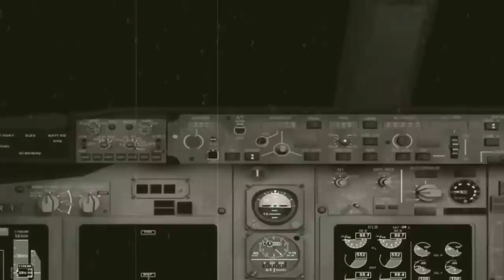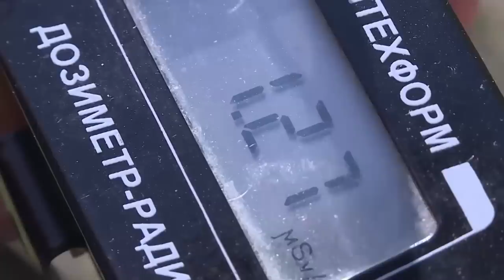THE 10 MOST DANGEROUS PLACES IN THE WORLD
There are a lot of places we can visit on this planet, so many in fact that a lifetime is simply not enough
to set foot in all of them. However, I highly advise the globetrotter in you to cross these places of your
list of “to visits”, especially number one which is a place whose name alone makes me want to stay
away. Find out where it is by staying tuned as we give you the 10 most dangerous places in the world.

Number 10. Fraser Island, Australia
If you are looking for a fun, relaxing, and safe time at the beach, then you better stay away from this
place. Fraser Island’s deadly beaches are home to practically everything you want to avoid if you’re
trying to stay alive. In fact, rescue choppers are frequently flown in to the area to save visitors who find
themselves plagued with medical emergencies. To make matters worse, there is nowhere on the island
to seek medication attention, which is in and of itself another danger, but really only the beginning of
the perils of Fraser.
In recent years, the island has become inundated with irukandji, one of the most venomous types of
jellyfish in the world. People stung by these tiny sea creatures may experience symptoms including
abdominal pain, vomiting, sweating, anxiety, hypertension, pulmonary edema and, in extreme cases,
fatal cardiac arrest. Over the past few years, several irukandji attacks have been reported on the island.
The island is also home to 25-30 packs of dingoes, a type of wild dog native to Australia that has been
known to attack humans.

Number 9. Death Valley, California
As beautiful as this place is, its name provides evidence of very real danger. Death Valley is a land of
beautiful yet dangerous extremes. There are mountains that reach more than nine thousand feet into
the sky. There is also a place called Badwater which is the lowest area of land in the Western
Hemisphere. If you find yourself thirsty, better pray that you’re not at this place because if there’s any
water there, you’d have to dig almost 300 feet straight down into the ground.
It’s also a place of extreme temperatures that go both ends of the thermometer. Death Valley can be
dangerously cold during the winter months. Storms in the mountains can produce sudden flooding on
the floor of the Valley. And at the other end of the spectrum, the air temperature during the summer
has been as high as fifty-seven degrees Celsius. The extreme heat of Death Valley has claimed the lives
of people in the past. It will continue to claim the lives of those who do not honor this extreme climate.
Death Valley does not forgive those who are not careful.

Number 8. North Sentinel Island, India
North Sentinel Island is a small landmass in the Bay of Bengal, India. Its indigenous population, known as
the Sentinelese, rejects any contact with the outside world and remains one of the few peoples that

remain untouched by our civilization. They value their privacy so much that they go to extreme
measures to keep the rest of the world out.
How do they keep outsiders away from their island? They simply shoot arrows in them. For this reason,
it&#39;s impossible to approach the island and survive the encounter.
Just how anti-social are the Sentinelese? Well, when researchers were assessing the damage after the
2004 Indian Ocean tsunami, even their helicopters were attacked by the Sentinelese for approaching the
island. None of them were hurt, of course, but this example shows how fiercely the island&#39;s population is
protecting their territory.

Number 7. The Bermuda Triangle
This is probably the single most controversial location on our list today. One of the most popular and
dangerous places around the world, the Bermuda Triangle is a much-feared area. It is a very vaguely
defined stretch of the Atlantic Ocean roughly triangulated between Florida, Puerto Rico, and Bermuda.
For several years, the Bermuda Triangle has become famous for many mysterious disappearances;
boats, planes, and the people inside them have entered the triangle and seem to vanish without a trace.
There’s only one person that is known to have entered the triangle and came out alive. And that man is
David Copperfield and I don’t care what other people say, it was real back when I was 5 years old, and
it’s still real to me.
Anyway, I digress. These disappearances have been justified with many possible reasons ranging from
magnetic force to aliens. Although most of these cases have been given logical and rational
explanations, some of them still remain a mystery